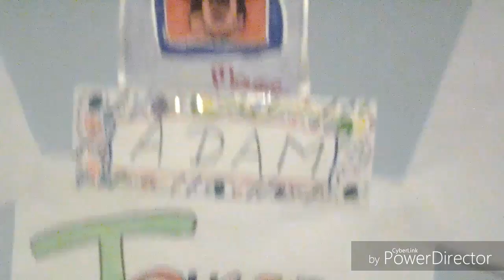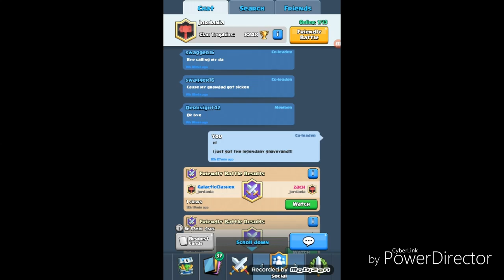I got another legendary!!! | ClashRoyale